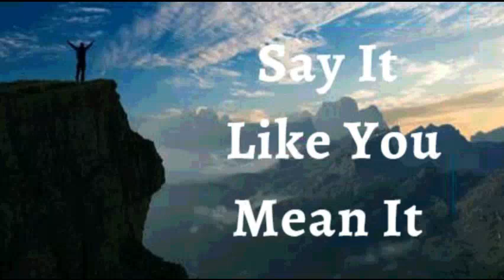9th July 2023 Say it Like you Mean it (Audio in Hindi)